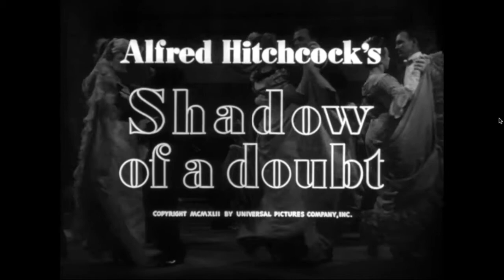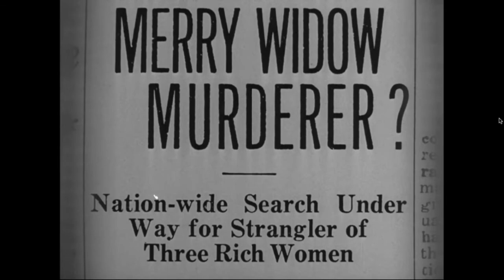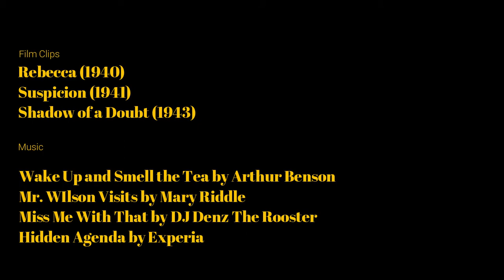Hitchcock and the Small Town: Shadow of a Doubt - Santa Rosa, California 1943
1940s Santa Rosa California is on display in Alfred Hitchcock's classic movie thriller "Shadow Of A Doubt" (1943). Starring Joseph Cotton and Theresa Wright, the film explores what happens when darkness invades an Every Town, USA.  This is Hitchcock's Santa Rosa Movie.

Santa Rosa served as the perfect setting because it exuded small town charm. Since many of the locations filmed for the movie were demolished in the early to mid-1960s, what Alfred Hitchcock captured on film really was a moment in time for Santa Rosa and part of the evolution of a city.

Alfred Hitchcock would revisit central California for other films like The Birds, Vertigo and Marnie. But Shadow of A Doubt marked the first time he saw the potential of the location as a perfect setting for some dark and twisted stories.

If you buy something through my links I may get a small share of the sale.

Shadow of a Doubt (1943) DVD
Footsteps in the Fog: Alfred Hitchcock's San Francisco (Paperback)
Alfred Hitchcock: The Complete Films (Hardcover)

Hey Guys!